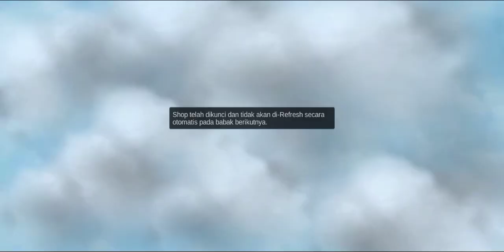TRIK MAIN VALE SKILL 2 DIMETA SEKARANG||MAKIN BROKEN BOSS||COMBO MAGIC CHESS TERKUAT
cara gampang dapat blessing,
easy blessing in magic chess,
new trick blessing in magic chess,
cara main magic chess agar menang terus untuk pemula,
combo magic chess buat push rank, combo magic chess auto win,
combo magic chess power tertinggi,
chessboard magic chess,
tharz skill 3 new update,
tharz skill 3 terbaru,
tharz skill 3 ling,
tharz skill 3 2022,
tharz skill 3 best synergy,
tharz skill 3 magic chess,
tharz skill 3 1 hero,
commander baru magic chess asta,
commander asta,
commander baru magic chess mini ling,
commander baru ling,
commander baru mini link,
commander baru magic chess king,
commander baru magic chess mini link,
little commander baru,
new commander magic chess,
new commander asta,